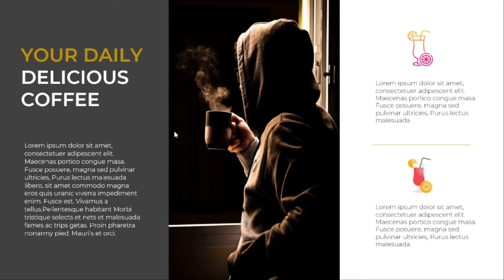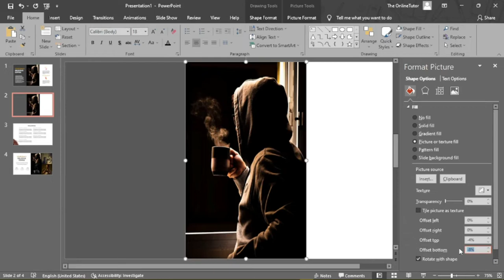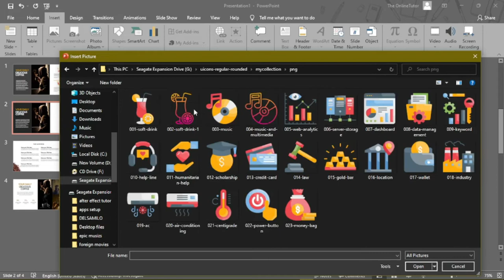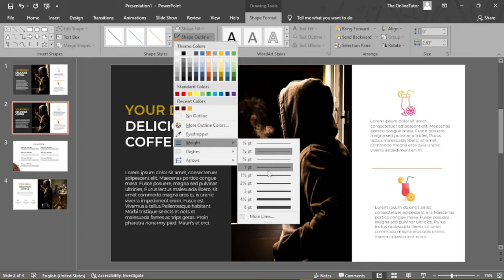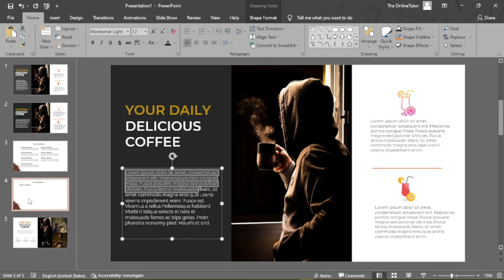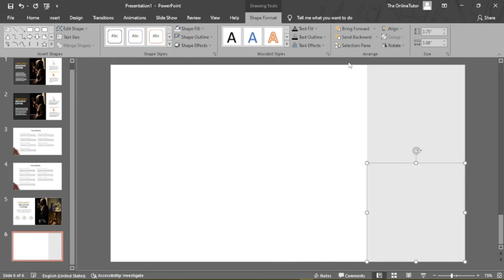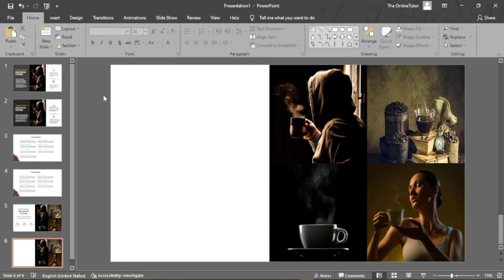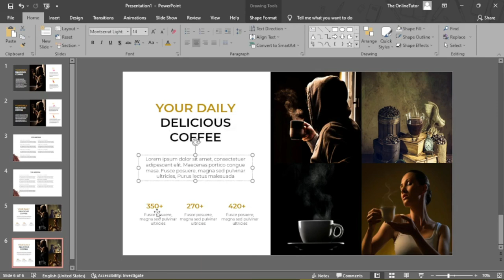Professional Coffee Shop PowerPoint Template Design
Hello and welcome to MyScience Tutorials

In this video, I share with you how to design a coffee shop powerpoint template for your job presentation. The tutorial shows you step by step with no step skipped, How to design the slides.

Thanks so much for watching and don't forget to subscribe to our channel for more science and mathematics tutorials. Also, like and comment below on topics of interest or difficulty you want us to help you with.

We love you guys
From Team;
MyScience Tutorials